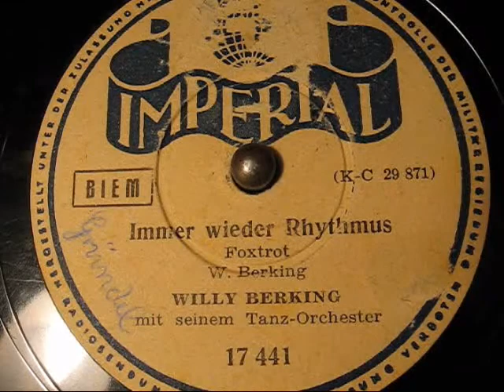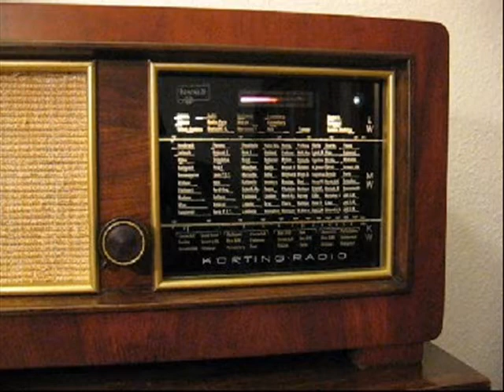Willy Berking - Immer wieder Rhythmus (1943)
Imperial 17441
Matritzennummer: KC 29871
Aufnahmedatum: November 1943